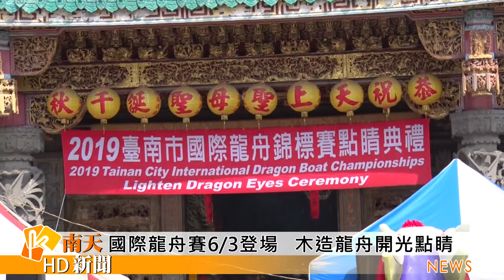大台南新聞 │ 南天地方新聞 │ 20190520 台南國際龍舟賽6/3登場 木造龍舟開光點睛